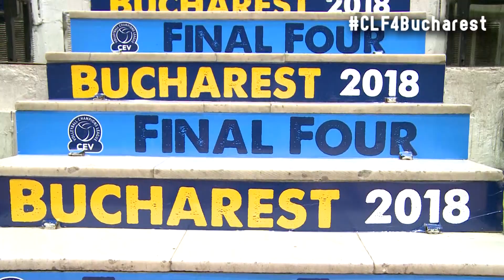CLF4Bucharest - Event Highlight